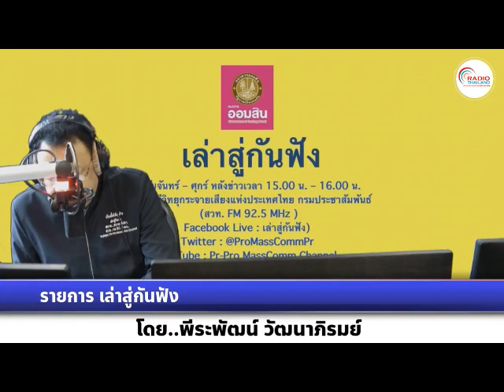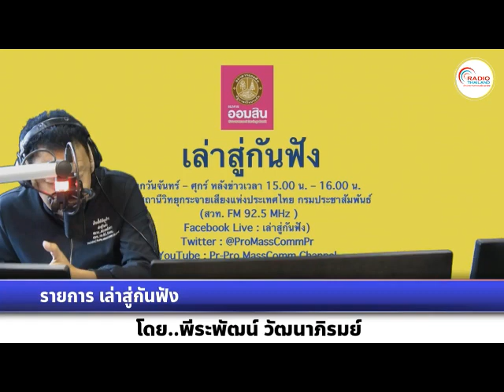เล่าสู่กันฟัง 191266 เรื่อง : จีนเร่งรับมือผู้ป่วย "โรคทางเดินหายใจเฉียบพลัน" พุ่ง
เรื่อง  : จีนเร่งรับมือผู้ป่วย "โรคทางเดินหายใจเฉียบพลัน" พุ่ง ล่าสุดพบการระบาดในหลายประเทศ
สัมภาษณ์ : ดร.พีร์ จารุอำพรพรรณ   นักวิจัยห้องปฏิบัติการไวรัสวิทยาและเซลล์เทคโนโลยี ศูนย์พันธุวิศวกรรมและเทคโนโลยีชีวภาพแห่งชาติ (ไบโอเทค)